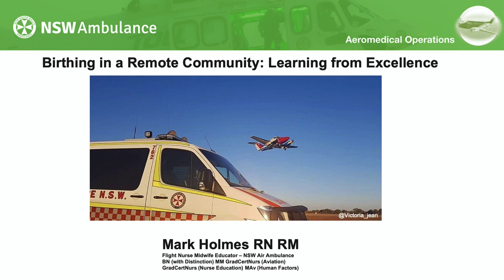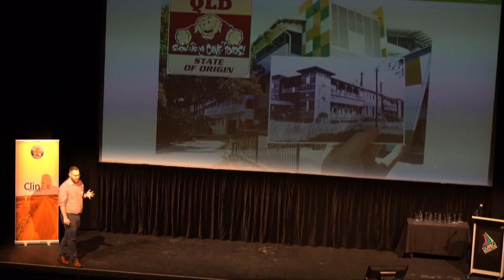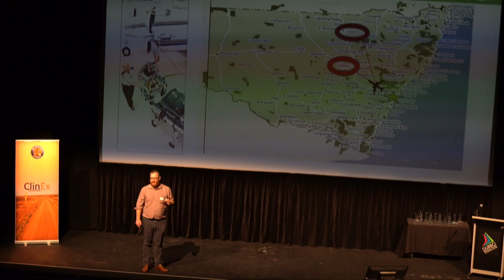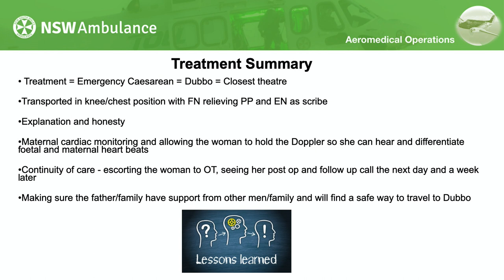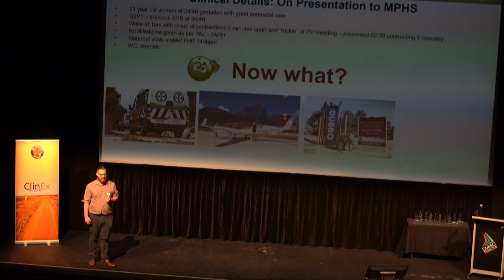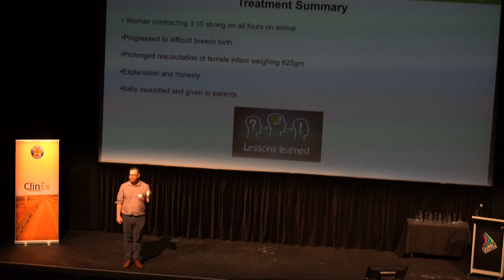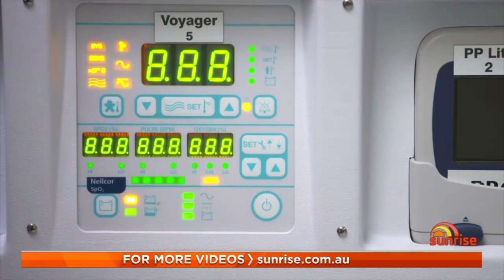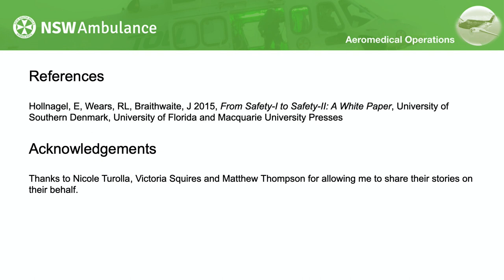ClinEx Regional 2020 (3) - Mark Holmes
In this session NSW Ambulance Flight Nurse Mark Holmes discusses some of the challenges about birthing in remote communities. He also shares a couple of case studies from his colleagues from the at the NSW Air Ambulance base at Sydney Airport.

On Thursday the 27th of February 2020, 200 healthcare professionals and students converged on Dubbo for the inaugural ClinEx Regional professional development conference hosted by the team at NSW Ambulance's Western Sector. There they discussed topics that were relevant to paramedics and other health-related professions in the regional and rural context.